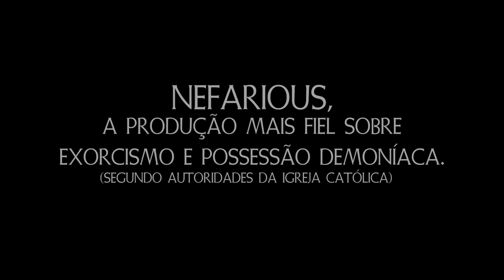Nefarius | Trailer Dublado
Um serial killer condenado diz a um psiquiatra que ele é um demônio que pode possuir seu corpo.

No vídeo, o serial killer, que se identifica como John Doe, conta ao psiquiatra sobre seus crimes e suas crenças religiosas.

Ele afirma que é possuído por um demônio que o força a matar.

Ao final da avaliação, John Doe também avisa ao médico que em breve vai cometer três assassinatos.

Este vídeo é um relato arrepiante de um encontro entre um serial killer e um psiquiatra.